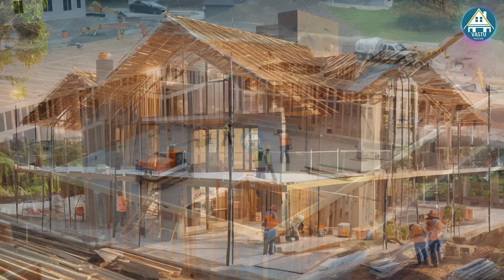Vastu Ke Anusar Ghar Kaise Banaye | Basic Vastu Tips For New House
*Solve Queries: -*
Ghar Ka Vastu Kaise Krein
vastu for new home construction
How to Construct a House With Vastu
Vastu Tips For House Construction
Vastu Shastra For Building Construction
How To Construct A House According To Vastu?
Which direction is good for house construction?
What is the Vastu Shastra for building construction?
Which side should I built an house?
गृह निर्माण के लिए कौन सी दिशा अच्छी है?

vastu shastra ke anusar ghar ka naksha, vastu shastra for home, वास्तु शास्त्र के अनुसार घर कैसे बनाये, vastu shastra for new home construction in hindi, vastu ke anusar ghar kaise banaye